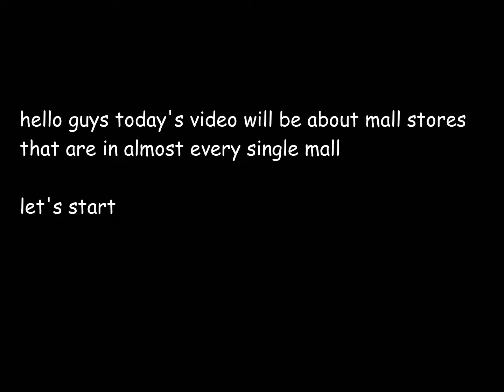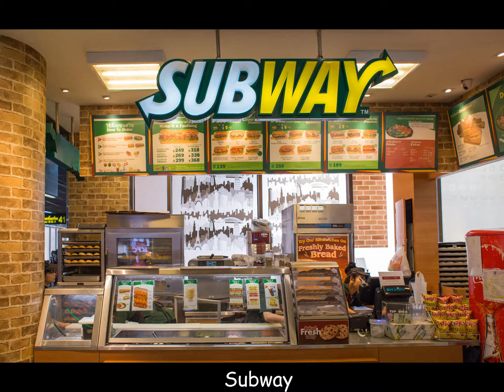(Almost) Every Mall Has These Stores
Hello guys today's video has to do with mall stores. These stores are in many malls across the nation.